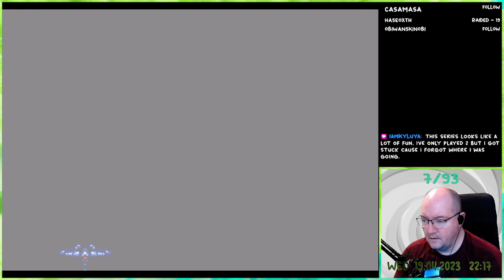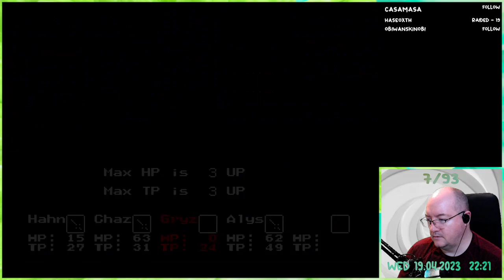Phantasy Star IV - 06